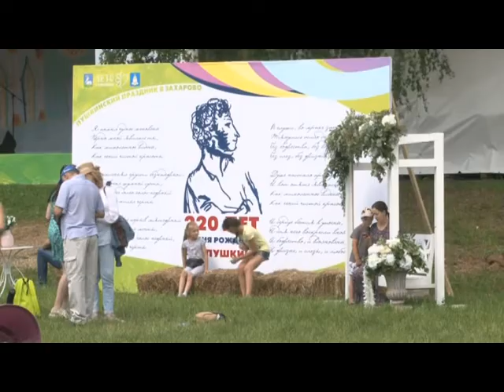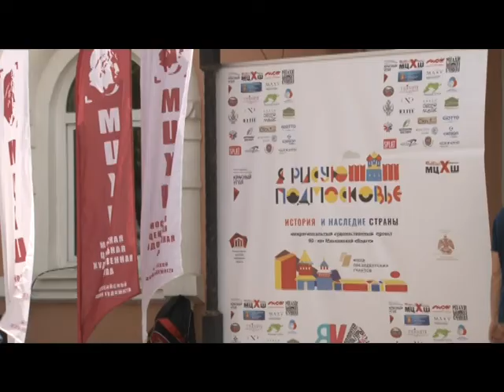В Одинцово подвели итоги районного этапа конкурса «Я рисую Подмосковье».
В межрегиональном проекте «Я рисую Подмосковье» участвуют десятки тысяч человек, в том числе и жители Одинцовского городского округа. Работы победителей попадут на выставку в Общественной палате России.